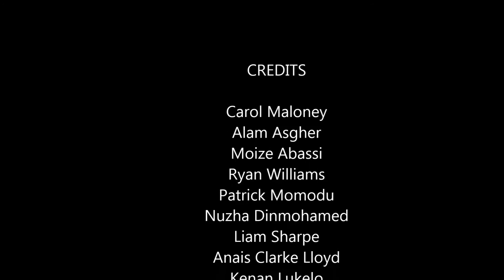6 Fabio and Patrick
On 18th November Graham Norton's So TV film crew came into school and filmed for the Red Chair Special broadcast on 6th January 2016. Our year 10 Media Studies documented their visit using both still and moving images. This is one of the films...